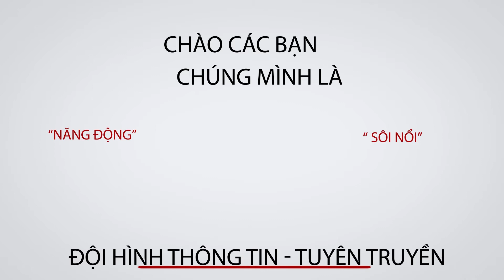[Trailer] Đội hình 4T_demo